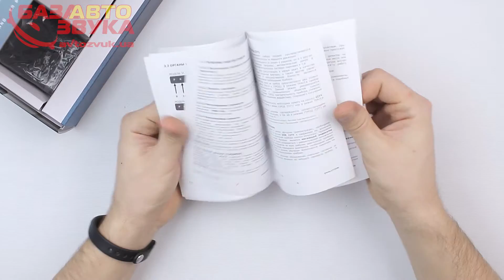Антирадар Crunch 3140 Радар-детектор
Обнаружение радиосигнала радаров в диапазонах:
X (10500—10550 МГц),
K (24050—24250 МГц),
Ka (33400—36000 МГц)
Длина волны лазера: 800—1100 нм
Диапазон рабочих температур: от −30° С до +70° C
Требования к питанию: 12—16 В постоянного тока, 310 мА (отрицательное заземление)
Размеры (д×ш×в): 140×67×29 мм
Вес: 106 г

Функции, особенности:
Обнаружение радиосигналов радаров в диапазонах X, K и Ka, а также короткоимпульсных сигналов в диапазонах Ultra-X и Ultra-K, включая режим «Instant-On» («На вскидку»)
Обнаружение сигнала лазера в секторе 360°
Два режима чувствительности прибора: «Город» и «Трасса»
Светодиодный символьный дисплей с цифровым индикатором уровня сигнала
Трехуровневая регулировка яркости дисплея
Индикация интенсивности принимаемого сигнала
Индивидуальное тональное оповещение
Плавная регулировка громкости с возможностью отключения звука
Режим обучения: демонстрация работы радар-детектора
Сохранение настроек, автоматическое тестирование после включения
Гарантия производителя: 1 год (по серийному номеру)